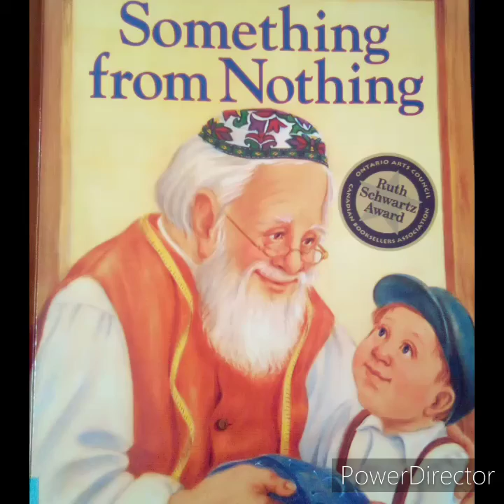Something from Nothing by Phoebe Gilman